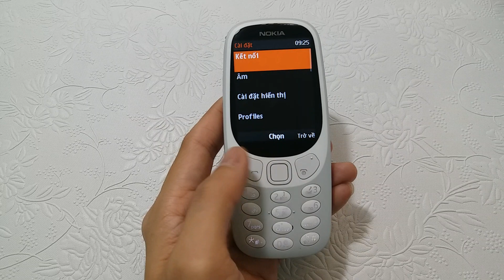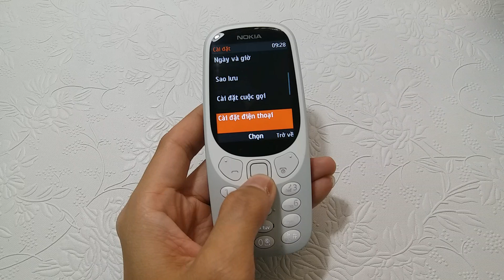Cài giới hạn thời gian gọi trên Nokia